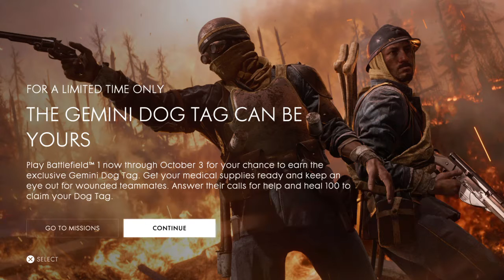My knife is a little rusty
My skills are a little rusty... But as you can see not to much. The game just booted up The Dog Tag KING kicked into action swiftly,to hold that line.